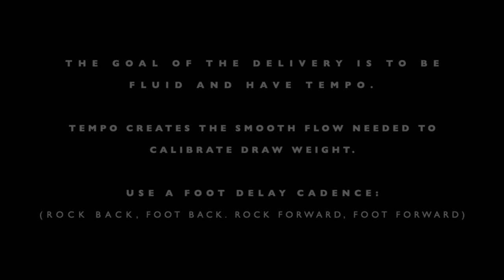The Delivery by CurlTech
Press, step, slide with foot delay.